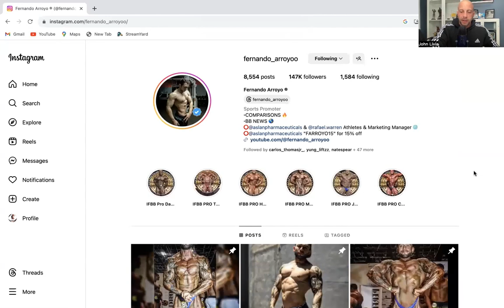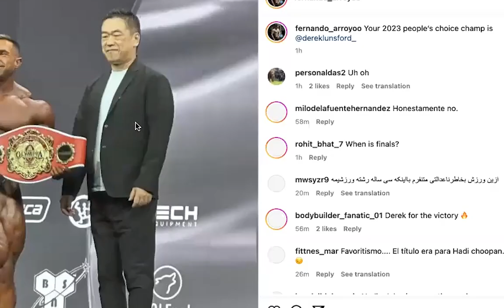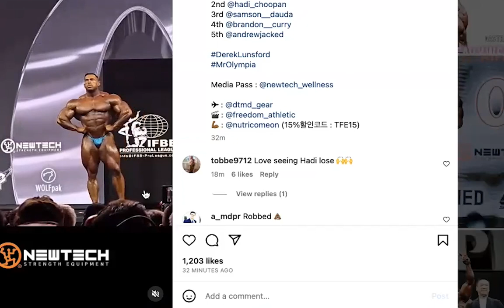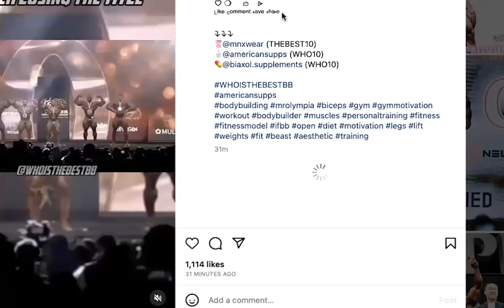Mr. Olympia RAZOR CLOSE 2023 FINAL SHOWDOWN DEREK LUNSFORD WINS! TOP 3 BATTLE 'Til the End!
"This was SO close!" It was anybody's GUESS who the judges were going to pick as this year's winner! THE event of the weekend! A little SPORTSMANSHIP issue AGAIN.